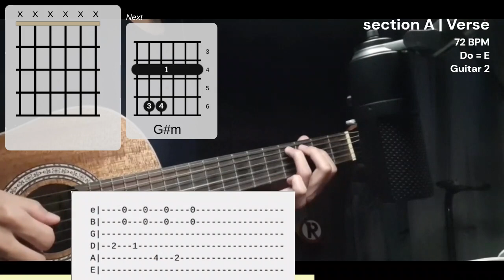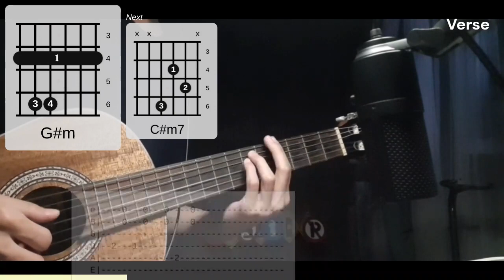Stand by Me Doraemon OST - Boku no Mirai - Guitar 2 VERSE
Stand by Me Doraemon OST - Boku no Mirai Guitar Tutorial

00:00 Section A
00:17 Section B
00:51 Full